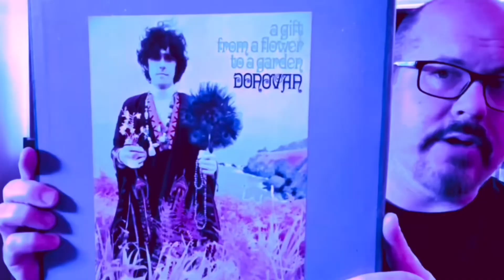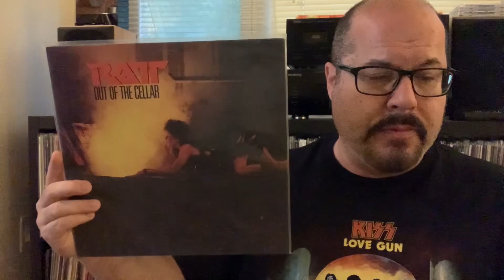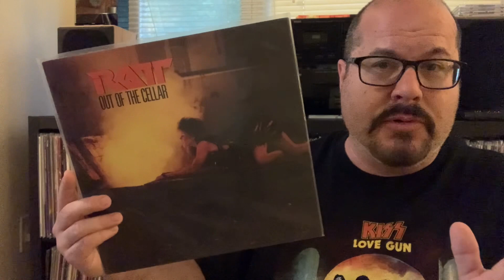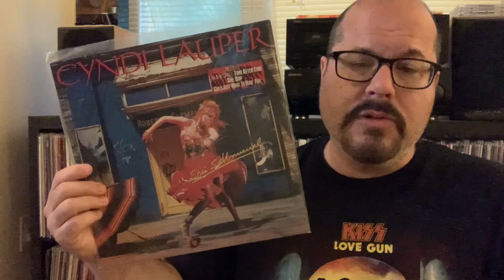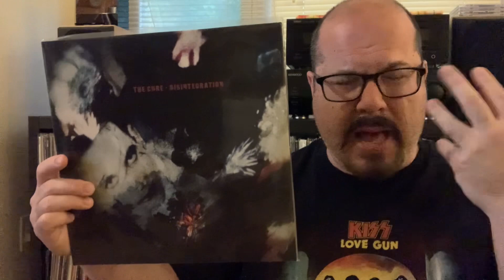Songs That Made Great MTV Videos In The 80s